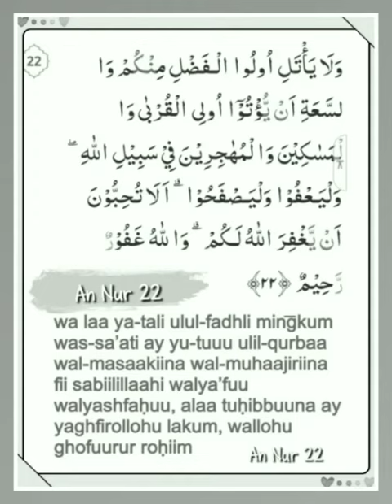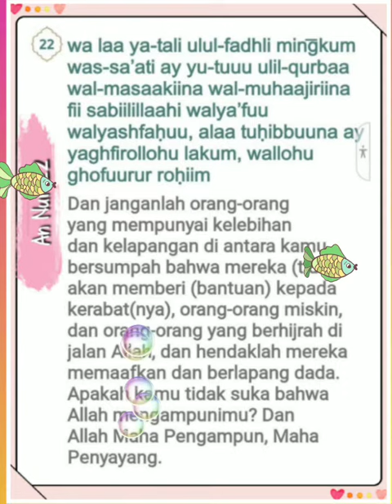024 022 Mahmoud Kholil Al Hussary